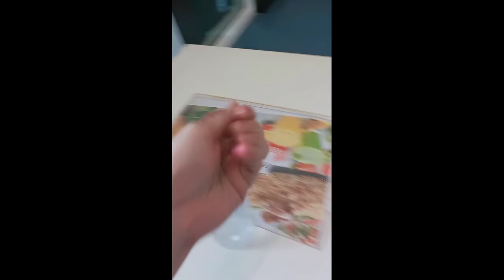VLOG#02 COUPON MCDO STORY🤦😭 Jen Bihagan Vlogs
Watch till the End ang mga Pinagdaanan ko. Sigurado matatawa kayo 🤣